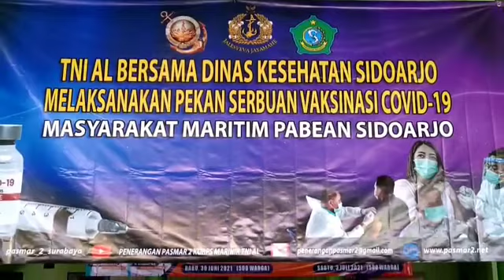TNI AL LAKSANAKAN SERBUAN VAKSINASI DAN SEMPROT DISINFEKTAN DI PABEAN SEDATI SIDOARJO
Tentara Nasional Indonesia Angkatan Laut (TNI AL) melaksanakan serbuan vaksinasi Covid 19 dan penyemprotan disinfektan di Pabean, Sedati, Sidoarjo. Kegiatan yang mendukung program pemerintah dalam rangka mempercepat vaksinasi ini dilakukan oleh Korps Marinir TNI AL dari satuan Menbanpur 2 Marinir Pasmar 2 Surabaya.

Kegiatan yang berlangsung pada hari Rabu, 30 Juni 2021 ini dipimpin Komandan Resimen Bantuan Tempur 2 Marinir (Danmenbanpur 2 Mar) Kolonel Marinir Hadi Santoso, S.E., M.M., dan dilaksanakan oleh Danyonangmor 2 Mar Letkol Marinir Agus Hariyanto M.Tr.Hanla. Beserta anggota dan anggota Yonkes 2 Marinir melaksanakan serbuan vaksinasi terhadap masyarakat pabean, Sedati, Sidoarjo.

Pada kesempatan ini Danmenbanpur 2 Mar mengatakan serbuan vaksinasi kali ini dilaksanakan TNI AL guna melaksanakan progam pemerintah dalam rangka percepatan vaksinasi terhadap warga di daerah sedati dengan sasaran seluruh masyarakat yang berumur lebih 18 tahun Keatas guna mencegah penyebaran covid 19 yang mulai merebak kembali.

Lebih lanjut komandan juga mengatakan kegiatan vaksinasi ini dibarengi dengan penyemprotan disinfektan di jalan utama dan gang-gang kecil di desa Pabean Sedati Sidoarjo yang dilakukan oleh anggota Yonangmor 2 Marinir